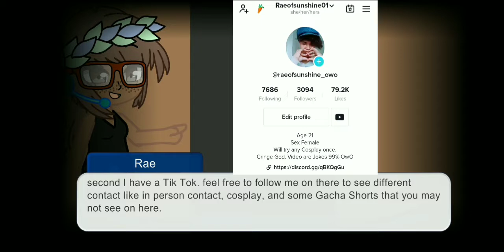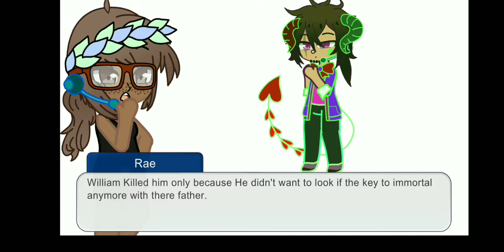I explained My FNAF AU in 8 and a half Minutes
Happy birthday Zakypooo
To send me fan art this is were you can send it to.

arrow_uparrow_uparrow_uparrow_uparrow_uparrow_uparrow_uparrow_uparrow_uparrow_uparrow_uparrow_uparrow_uparrow_uparrow_up
To make it sure i see your fan art @ me ok so i can see it in the book you made to show off the fan art you send won't see for about a mouth if you do so

And us the sunshineyday01Rae to make sure i see it. Well enjoy the video heheheh im mever remaking that introw to the video it will always say injoy hahaha. bye my little RainDrops

If you wish to play Minecraft with me heres my gamertage raesunshine01

Portal=19132